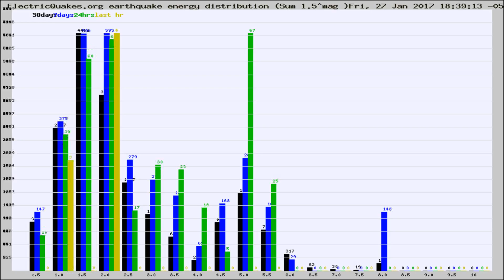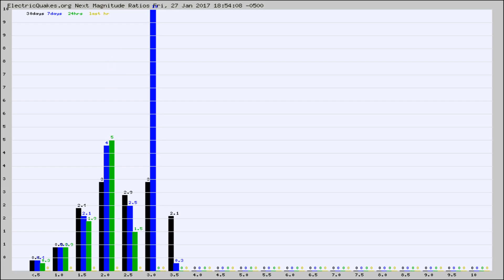Todays_Hourly_World_Earthquake_Statistics_from_ElectricQuakes.org_01-27-17+19:02:01